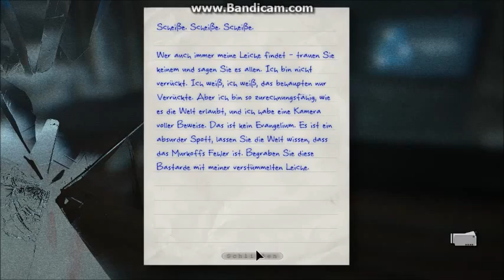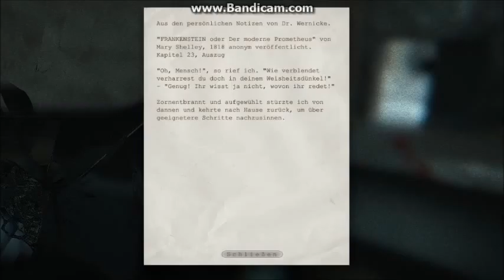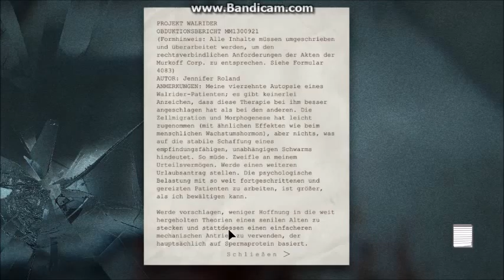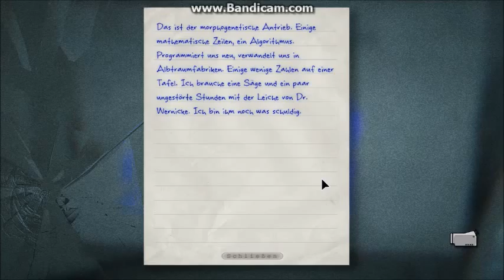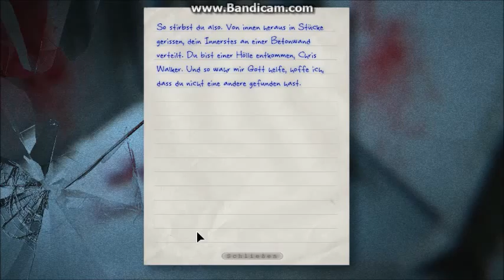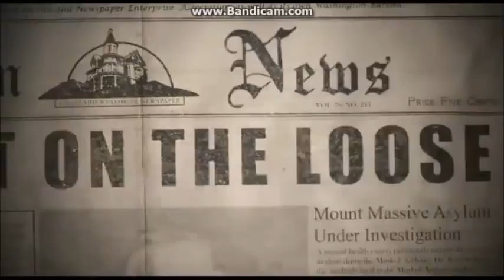Let's Play Outlast #015 - R.I.P. Chris Walker